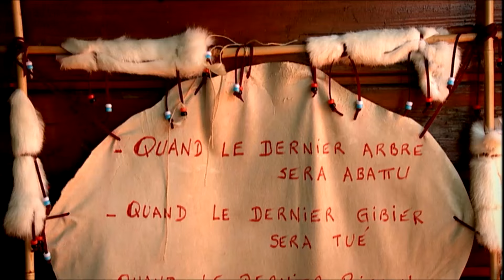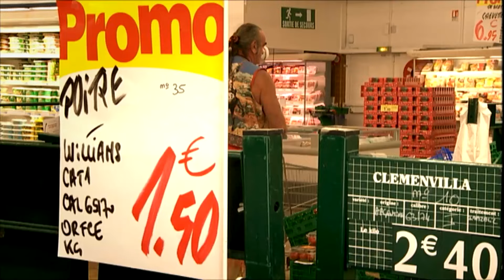Il décide de vivre comme un INDIEN en Lorraine - Au p'tit bonheur la France - Philippe Gougler - CTB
Un indien en Lorraine En pleine Lorraine, il a décidé de vivre comme un indien. Il est habillé comme un indien, possède un tipi, essaye de rester en harmonie avec la nature et les éléments, médite et mange de la viande de bison. Son nom: « Dakota ». Y-a-t-il une recette de sioux au bonheur?

Au P'tit Bonheur la France Saison 1 - Episode 4
Réalisateur(s) : Jean-Luc Desbonnet et Laurent Sbasnik
Auteur(s) : Philippe Gougler